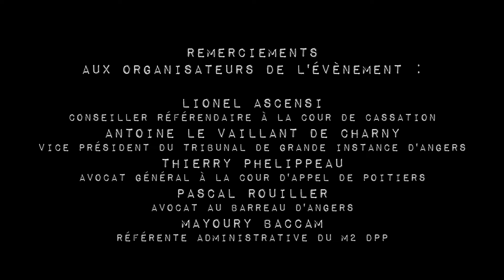Simulation de Procès Pénal, Université d'Angers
Retour sur la simulation de procès pénal du Master 2 de Droit et Pratique de la Procédure de l'Université d'Angers au TGI d'Angers.